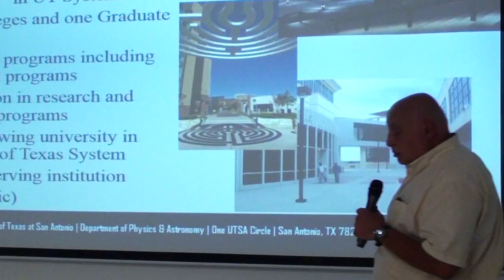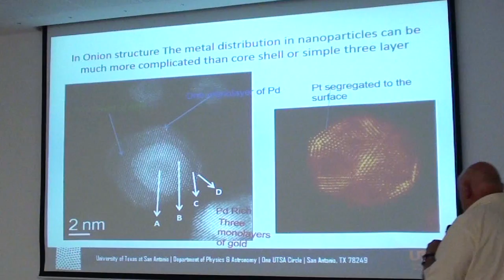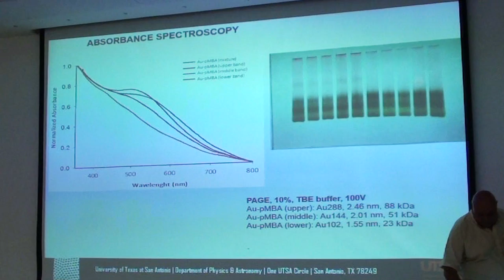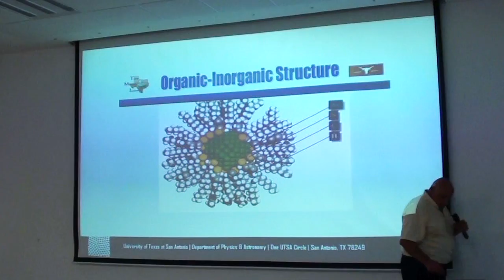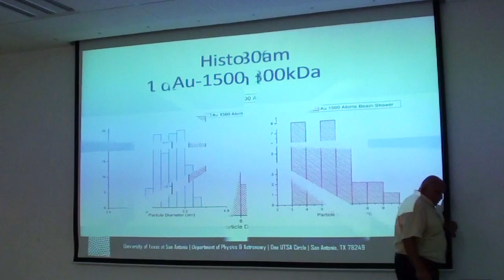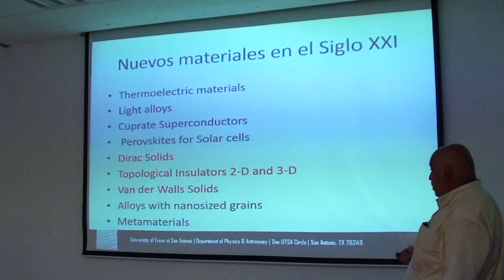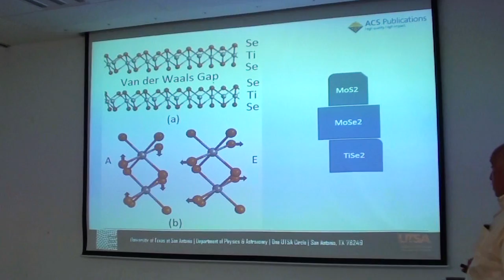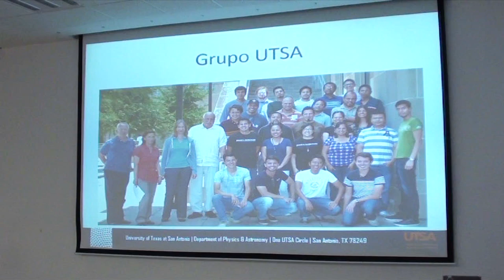Determinación de estructuras de nanopartículas usando difracción electrónica.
El Dr. Miguel José Yacamán de la Universidad de Texas, visita IPICYT en el Encuentro Estudiantil sobre Nanociencias y Materiales, en el marco de nuestro 15 aniversario.